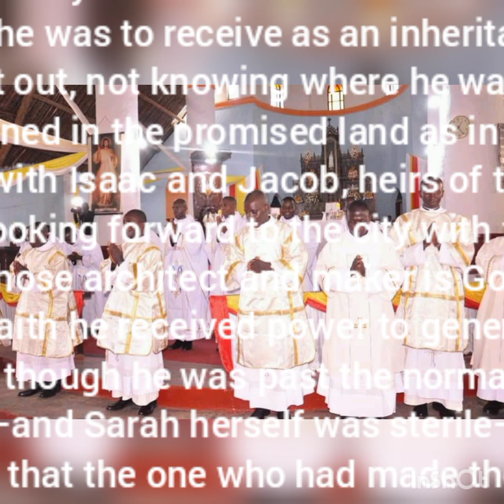Father Kato 07.08.2022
07/08/2022 Sunday
Nineteenth Sunday in Ordinary Time
Lectionary: 117

Reading 1
Wis 18:6-9
The night of the passover was known beforehand to our fathers,
 that, with sure knowledge of the oaths in which they put their faith,
 they might have courage.
 Your people awaited the salvation of the just
 and the destruction of their foes.
 For when you punished our adversaries,
 in this you glorified us whom you had summoned.
 For in secret the holy children of the good were offering sacrifice
 and putting into effect with one accord the divine institution.
Responsorial Psalm
R. (12b) Blessed the people the Lord has chosen to be his own.
Exult, you just, in the LORD;
 praise from the upright is fitting.
Blessed the nation whose God is the LORD,
 the people he has chosen for his own inheritance.
R. Blessed the people the Lord has chosen to be his own.
See, the eyes of the LORD are upon those who fear him,
 upon those who hope for his kindness,
To deliver them from death
 and preserve them in spite of famine.

Reading 2
Heb 11:1-2, 8-19
Brothers and sisters:
Faith is the realization of what is hoped for
and evidence of things not seen.
Because of it the ancients were well attested.

By faith Abraham obeyed when he was called to go out to a place
that he was to receive as an inheritance;
he went out, not knowing where he was to go.
By faith he sojourned in the promised land as in a foreign country,
dwelling in tents with Isaac and Jacob, heirs of the same promise;
for he was looking forward to the city with foundations,
whose architect and maker is God.
By faith he received power to generate,
even though he was past the normal age
—and Sarah herself was sterile—
for he thought that the one who had made the promise was
trustworthy.
So it was that there came forth from one man,
himself as good as dead,
descendants as numerous as the stars in the sky
and as countless as the sands on the seashore.

All these died in faith.
They did not receive what had been promised
but saw it and greeted it from afar
and acknowledged themselves to be strangers and aliens on earth,
for those who speak thus show that they are seeking a homeland.
If they had been thinking of the land from which they had come,
they would have had opportunity to return.
But now they desire a better homeland, a heavenly one.
Therefore, God is not ashamed to be called their God,
for he has prepared a city for them.

By faith Abraham, when put to the test, offered up Isaac,
and he who had received the promises was ready to offer his only son,
of whom it was said,
“Through Isaac descendants shall bear your name.”
He reasoned that God was able to raise even from the dead,
and he received Isaac back as a symbol.
Or
Heb 11:1-2, 8-12
Brothers and sisters:

trustworthy.
Alleluia
Mt 24;42a, 44
R. Alleluia, alleluia.
Stay awake and be ready!
For you do not know on what day your Lord will come.
Gospel
Lk 12:32-48
Jesus said to his disciples:
“Do not be afraid any longer, little flock,
for your Father is pleased to give you the kingdom.
Sell your belongings and give alms.
Provide money bags for yourselves that do not wear out,
an inexhaustible treasure in heaven
that no thief can reach nor moth destroy.
For where your treasure is, there also will your heart be.

“Gird your loins and light your lamps
and be like servants who await their master’s return from a wedding,
ready to open immediately when he comes and knocks.
Blessed are those servants
whom the master finds vigilant on his arrival.
Amen, I say to you, he will gird himself,
have them recline at table, and proceed to wait on them.
And should he come in the second or third watch
and find them prepared in this way,
Be sure of this:
if the master of the house had known the hour
when the thief was coming,
he would not have let his house be broken into.